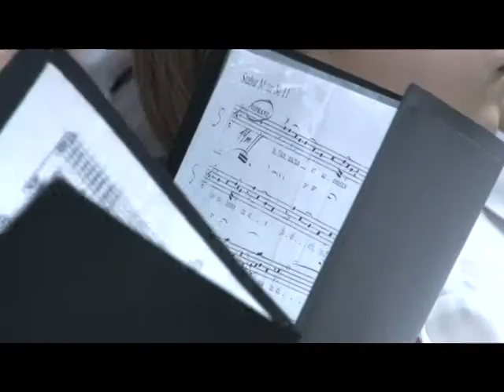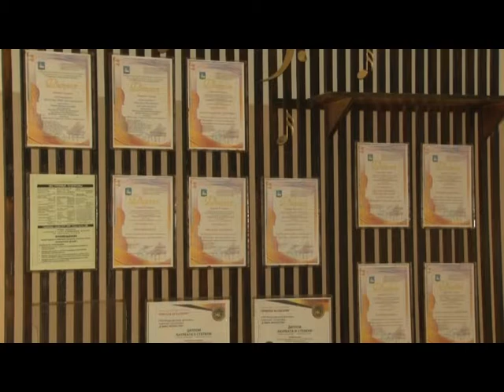Итоговый концерт в детской музыкальной школе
Учащиеся Одинцовской детской музыкальной школы вместе с педагогами подвели итоги года. Вместо экзаменов – русская и зарубежная классика, вместо зачетов – непревзойденное исполнительское мастерство.